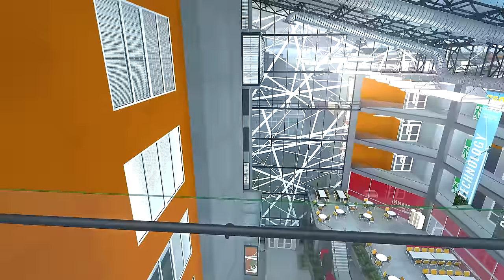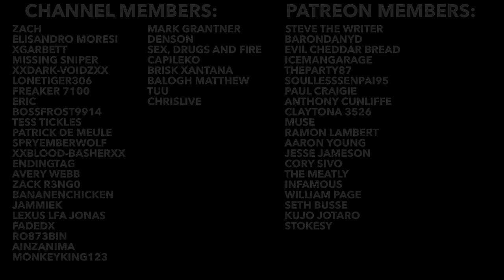Hidden Video Game Details #155 (Scribblenauts Unmasked, Blood & Bacon, Splinter Cell & More)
Support me! 🤙 Install Raid now for Free on Mobile and PC and receive a special starter pack 🔥

In todays episode of hidden video game details we take a look at Blood & Bacon attention to details, Scribblenauts Unmasked attention to details, Splinter Cell attention to details, Clone Drone In The Danger Zone attention to details, WCW/NWO Thunder attention to details, Infra attention to details, Sam & Max Hit The Road attention to details, Rainbow Six Siege attention to details, Halo attention to details and more!